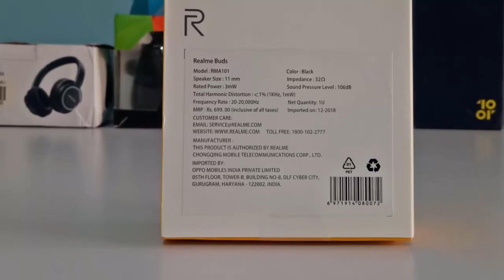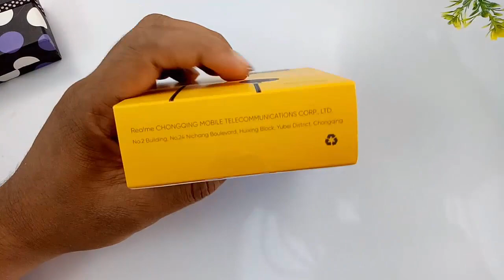Realme Buds Earphones Unboxing And Review With Features| Best Earphone Under Rs 500 In India ?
Realme Buds Earphones Unboxing And Review With Features| Best Earphone Under Rs 500 ?

Realme Buds:-
The Realme Buds are priced in India at Rs. 499, and come with 11mm audio drivers for powerful bass, that is touted to be 160 percent louder than the standard 10mm driver earphones.
The cable wire is protected with Kevlar fibre that ensures durability and less tangling. The remote with three tactile inline buttons can help control music, handle phone calls, and even summon Google Assistant. The earphones have a 1.25 metre cable length, and weigh only 13.5 grams. The sound frequency rate offered is between 20-20,000Hz, and the sound pressure level is at 106dB.